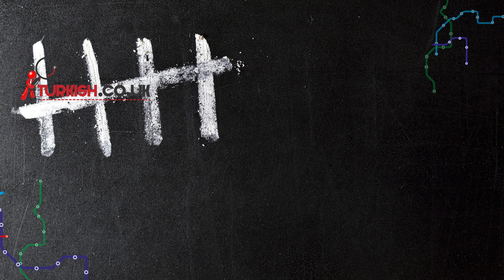Akademi Accountancy London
...friendly, personal and prudent service, Akademi Accountancy